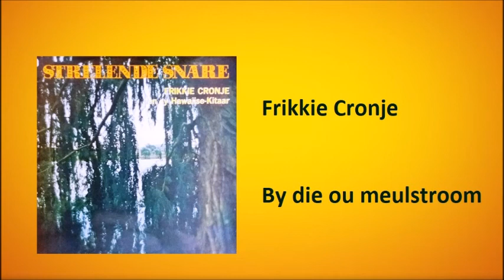Frikkie Cronje - By die ou meulstroom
Frikkie Cronje met "By die ou meulstroom"